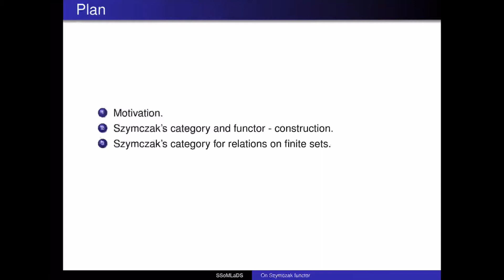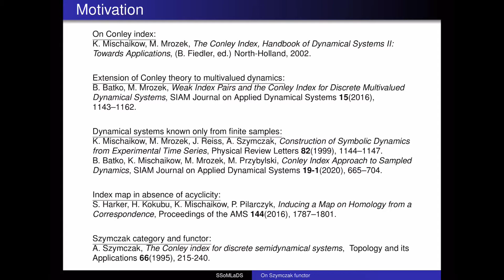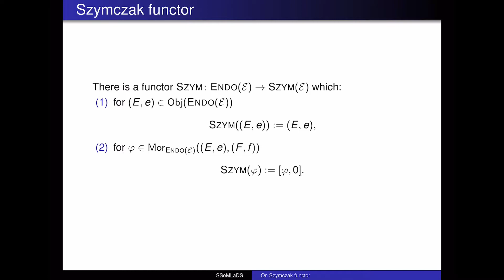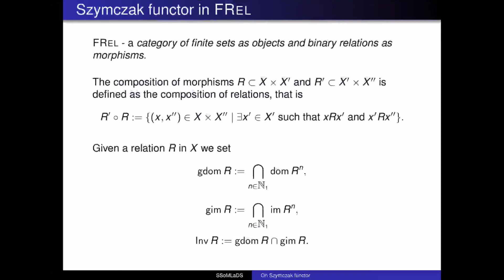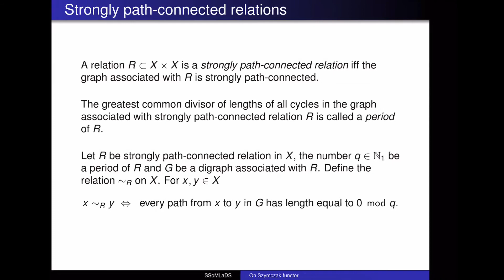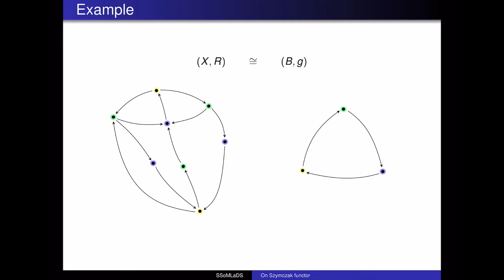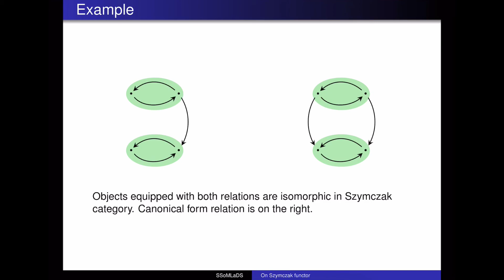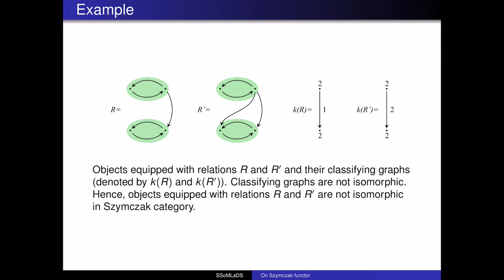Towards the Conley Index for Binary Relations on Data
Speaker: Mateusz Przybylski

Title: Towards the Conley Index for Binary Relations on Data